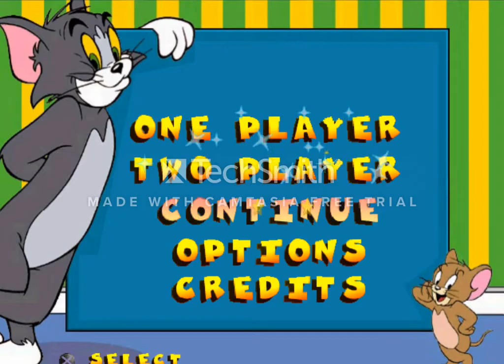Tom and Jerry in House Trap - ps1 - trailer.